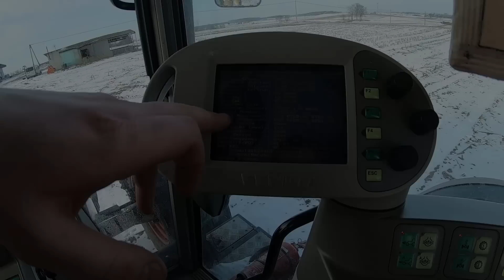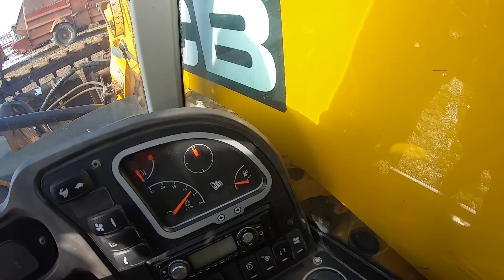NIEMENÓWKA#9 Jedziemy oglądać Pług!💰Czy Kupiliśmy?Fendt 18tysi mth?? Piękne maszyny🚜🔥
elo elo No i widzicie wybór padł na kuhn  ;) myślę że przez kilkanaście lat u nas będzie godnie pracował  ;)